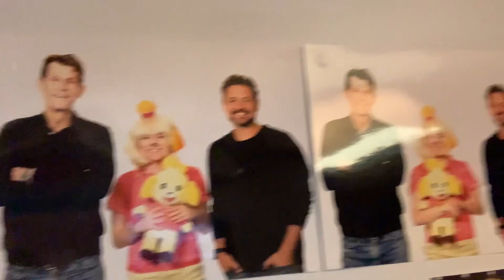RIP Kevin Conroy.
I never thought I’d have to make this video. 💔💔